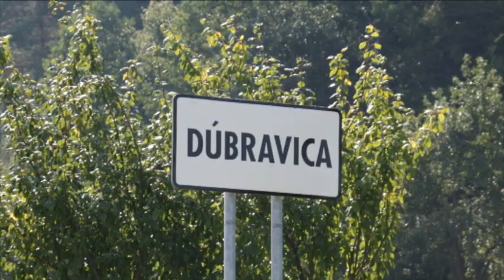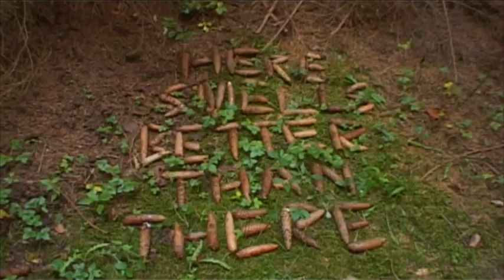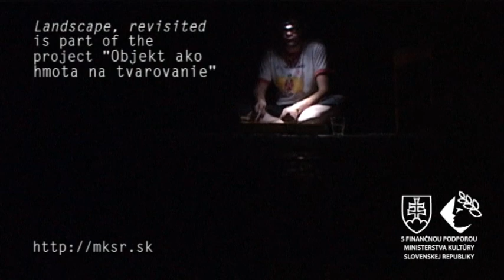"Landscape, revisted" a Land Art residency in Slovakia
During 10 days, several artists are invited to transform and interact with the surrounding landscape of the small village of Dúbravica, in the heart of Slovakia.

Invited artists: Lise Wulff (NO), Branislav Nikolic (SER), Andrej Poliak (SK), Silviu Medesan (RO), Marek Halász (SK), Christophe Aslanian (FR), Nikola Faller (HR).

Project manager: Andrej Poliak
Curated by Carlos Carmonamedina

Landscape, revisited is part of the project Objekt ako hmota na tvarovanie (Object as a Forming Material), supported by the Slovak Ministry of Culture.

(Music from improvisation with the artists, Benoit Lazaro, Christophe Aslanian, Silviu Medesan and Matej Pigoleus)